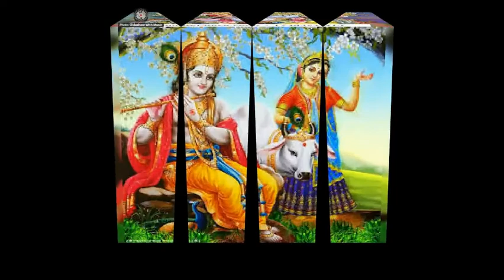Prabhupada Kirtan Hare Krishna Hare Krishna Krishna Krishna Hare Hare Hare Rama Hare Rama Rama Rama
Lord Krishna
(Chanting)
Best Prabhupada Kirtan- Hare Krishna Hare Krishna Krishna Krishna Hare Hare Hare Rama Hare Rama Rama Rama Hare Hare
Beautiful Radha Krishna Rare Images, Pictures Photos, Radha Krishna Wallpapers Whatsapp & FB Status

The actual mantra in the Upanishad is as follows:
Hare Rāma Hare Rāma
Rāma Rāma Hare Hare
Hare Kṛṣṇa Hare Kṛṣṇa
Kṛṣṇa Kṛṣṇa Hare Hare

— Kali-Saṇṭāraṇa Upaniṣad
When Sri Krishna Chaitanya Mahaprabhu promulgated the Mahamantra, it was rendered with Krishna's name's first.

Pronunciation of mantra in IPA (Sanskrit):

ɦɐreː kr̩ʂɳɐ ɦɐreː kr̩ʂɳɐ
kr̩ʂɳɐ kr̩ʂɳɐ ɦɐreː ɦɐreː
ɦɐreː raːmɐ ɦɐreː raːmɐ
raːmɐ raːmɐ ɦɐreː ɦɐreː
Lyrics in Hindi: